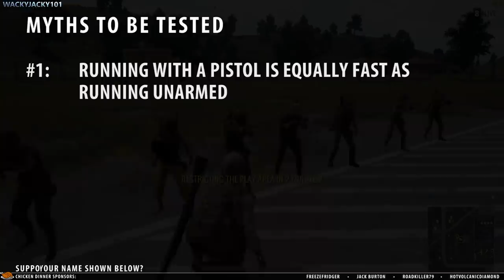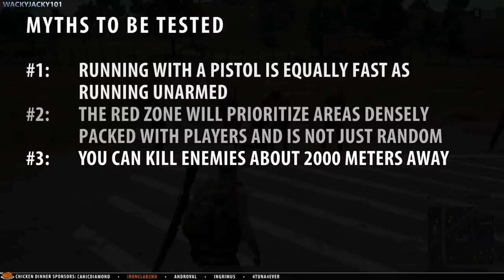PUBG MYTH BUSTERS #1: Pistol Run speed, Redzone & Sniping 2000 meters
PUBG Myth Busters! Is running with a pistol equally fast to running unarmed? Does the redzone prioritize areas with a lot of players? Can you snipe someone at 2000 meters?
This is the first episode in the myth busting series!

A lot of people helped in making this video (about 35), and while this is too many to credit at once; I wish to thank you all for helping.

Outtro Music: MK2 - Destructoid

//WackyJacky101